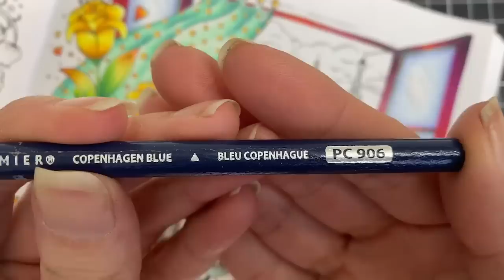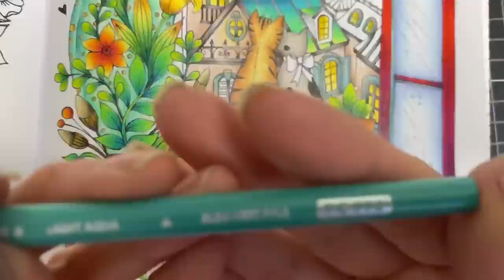Colour Along | Rita Berman Meine Reise durch Europa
Colour along from the newest book release by Rita Berman: Meine Reise durch Europa which translates to My Journey Through Europe.

Book: Meine Reise durch Europa / My Journey Through Europe
Artist: Rita Berman
Materials: Prismacolor Pencils